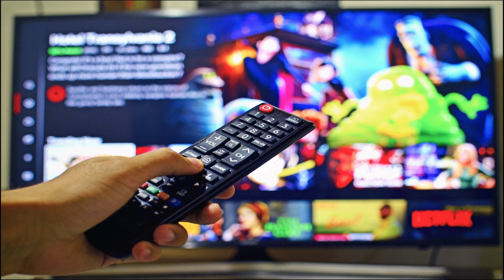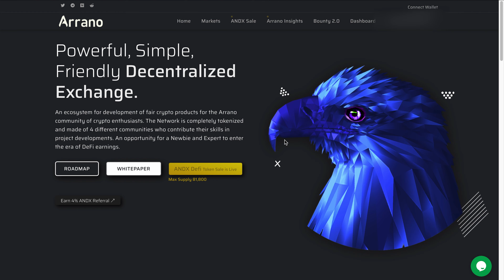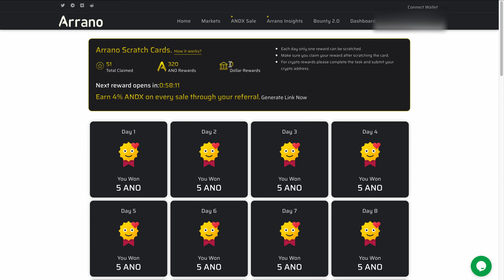Airdrop Free ANO (Arrano) Token - Scratching Card Bonus part 7/6 | Cryptocurrency Airdrop 2021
Scratch your Card and grab your bonus from everyday login to Arrano Network. Collect additional tokens from ANO Token Airdrop!
In this video, I show you a summary of my 7th week and how many rewards I got in this Arrano Scratching Card.

📽  Timeline:
- 00:00 Intro
- 01:01 Short rewards summary from Scratching Cards in Arrano Network from previous week
- 02:45 Summery so fare how many tokens I earn
- 02:41 Outro

"From Zero To Millionaire" is a private YouTube channel dedicated to financial education.
The information contained in this video is for information and educational purposes only - it is not a "recommendation" for investing.
According to the above, the author bears no responsibility for investment decisions made on the basis of the content contained in the material as well as any instructional materials.